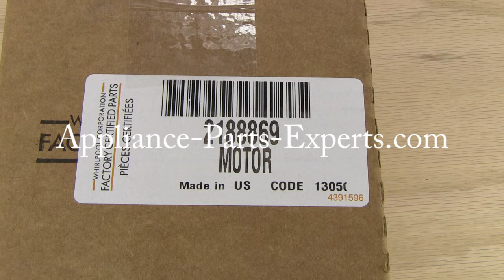2188869 Refrigerator Auger Motor - AP3776020, AP3776020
This ice dispenser auger motor is responsible for rotating the auger to push ice from the bucket and dispense it out though the chute.

same as, PS968755, AP3776020, 1057785